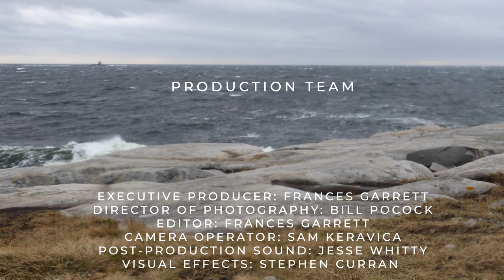Dr. David Samson: Finding the Best Time for Work and Play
Dr. David Samson has a high-profile research program featured in such venues as BBC, Time, New York Times, and New Scientist. His research investigates the link between sleep and human evolution through revolutionary new approaches, recording sleep data sets and sleep architecture for a range of primates including lemurs, zoo orangutans, wild chimpanzees, and humans living in different types and scales of societies. (He has just received a National Geographic grant to study sleep in Hadza hunter-gatherer communities, for example.) Sleep has been identified as a major factor in human physical and mental health, yet almost no research has been done on the role of sleep in human evolution; Dr. Samson’s research directly addresses the central anthropological question of human uniqueness in comparison to other animals for the major topic of sleep.

Dr. Samson is seen as an exceptional and energetic interdisciplinary scholar using broad, sophisticated research strategies to investigate major behavioural and physiological transitions in human evolution, with results that have significant implications for modern human medical, occupational and life-style issues. Dr. Samson brings a strong teaching and research program for both evolutionary anthropology and primatology to UTM, launching us in completely new directions while complementing existing faculty. For Anthropology as a whole, he will provide new interactions with our strong health and medical anthropology programs at both the undergraduate and graduate level, as well as offering interactions with cognitive and developmental research in psychology and biology.

This video was recorded on the St. George campus of the University of Toronto. The city of Toronto is located in the Dish With One Spoon Territory. The Dish With One Spoon is a treaty between the Anishinaabe, Mississaugas and Haudenosaunee that bound them to share the territory and protect the land. Subsequent Indigenous Nations and Peoples, Europeans and all newcomers have been invited into this treaty in the spirit of peace, friendship and respect. We wish to acknowledge our privilege in being able to develop this project here.

Director: Frances Garrett
Producers: Frances Garrett and Bill Pocock
Executive Producer: Frances Garrett
Director of Photography: Bill Pocock
Editor: Frances Garrett
Camera Operator: Sam Keravica
Post-production Sound: Jesse Whitty
Visual Effects: Stephen Curran
Transcripts: Sam Keravica